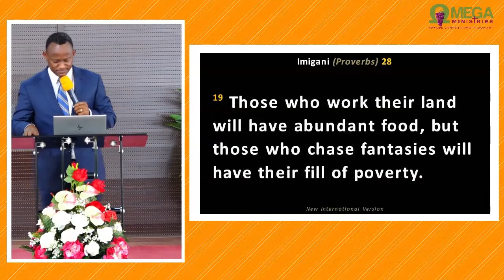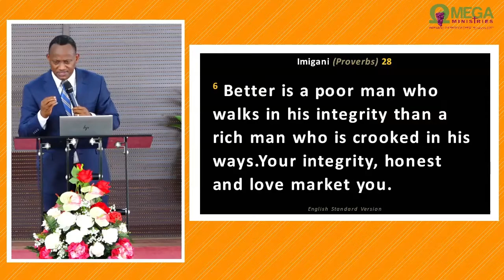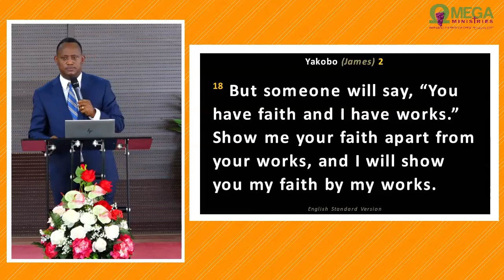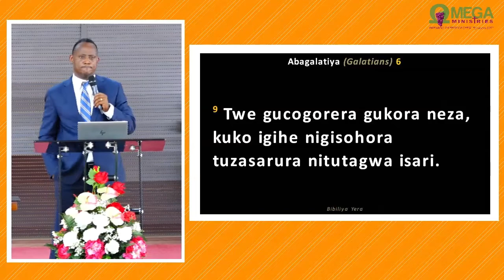UMUKRISTO MU MURIMO_A CHRISTIAN IN THE MARKETPLACE._Daniel Muhimuzi Mugisha